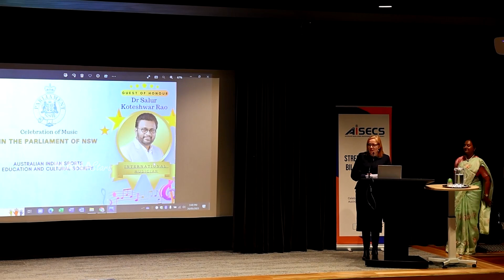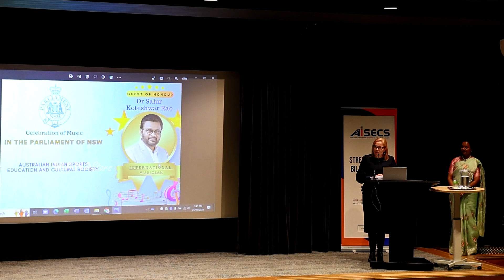Music Director Koti Received Lifetime Achievement Award In Australian Parliament | Manastars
Watch Music Director Koti To Received Lifetime Achievement Award In Australian Parliament